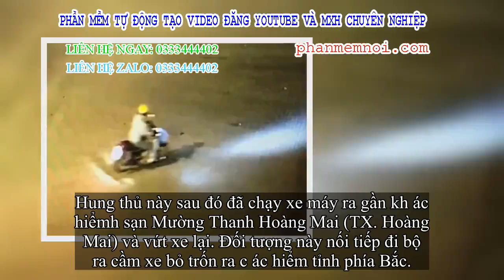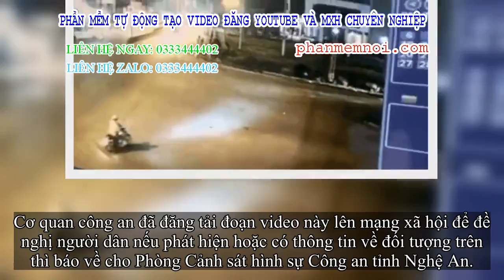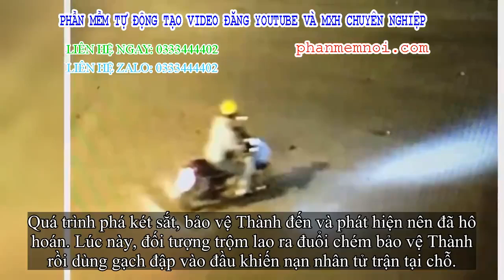✅ Lộ diện đoạn video sinh ra nghi phạm sát hại dã man bảo vệ BHXH ở Nghệ An